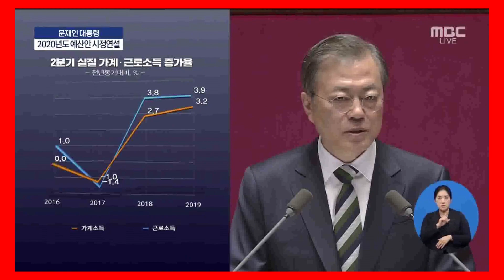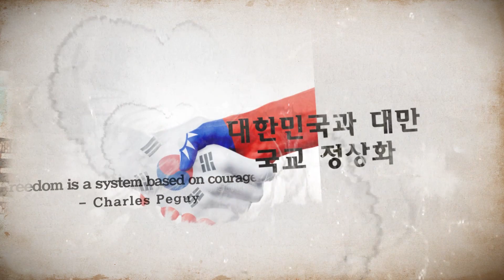[초고화질][강수산 저장소] 딱 초딩같은 말만 반복한다! 강수산 대표의 연설 - JTBC 상암동 사옥 앞 20200130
우리가 대한민국이다!

월 1만원으로 국가를 바로 세울 수 있습니다!

정기 유료구독료 납부 ARS : 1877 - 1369

유료 구독료 납부(1)  : IBK 기업은행(평생계좌) 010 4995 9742 강수산(법정신문)
유료 구독료 납부(2)  : IBK 기업은행(평생계좌) 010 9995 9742 강수산(슈님TV)
유료 구독료 납부(3)  : 우리은행 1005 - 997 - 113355 강수산(슈님TV)
유료 구독료 납부(4)  : 우리은행 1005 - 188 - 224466 강수산(슈님TV)

문자 응원 메세지 : #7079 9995 (정보이용료 2,000원) - 법정신문
문자 응원 메세지 : #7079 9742 (정보이용료 2,000원) - 슈님TV

 1. 국내(법정신문)

 2. 해외(법정신문)

 1 .법정신문 고객센터(전화)
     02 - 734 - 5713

 2. 법정신문 고객센터(문자)
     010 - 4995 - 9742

 3. 법정신문 고객센터(이메일)

슈님TV 사업자등록번호 : 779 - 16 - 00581
사업의 종류 : 소매(기념품판매) / 서비스(광고대행)

법정신문 사업자등록번호 : 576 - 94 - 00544
사업의 종류 : 서비스(인터넷 신문)
언론사 등록번호 : 서울, 아05306